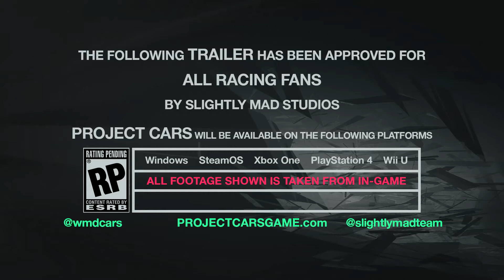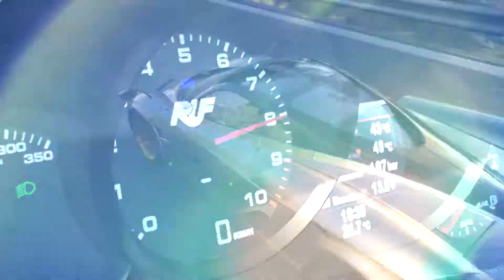Project CARS - The E3 Trailer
The E3 2014 trailer for Project CARS.